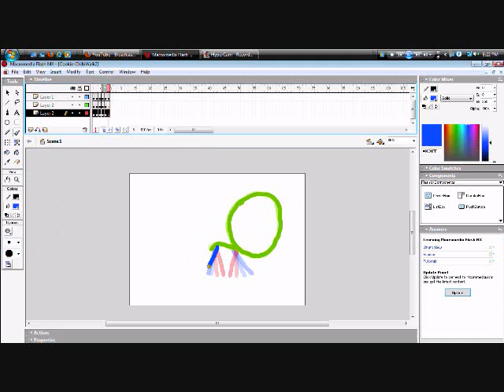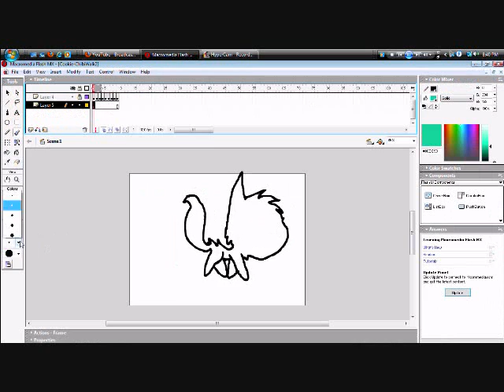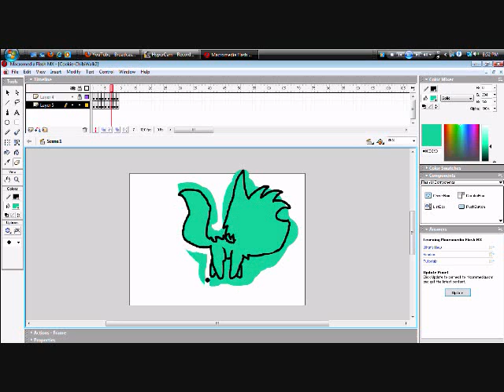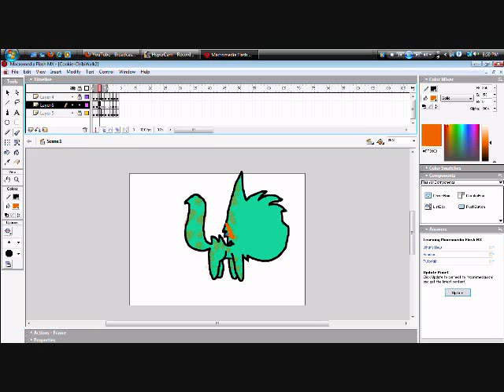Watch Me Animate Ep. 4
Hi!  A Chibi Walk Cycle :D